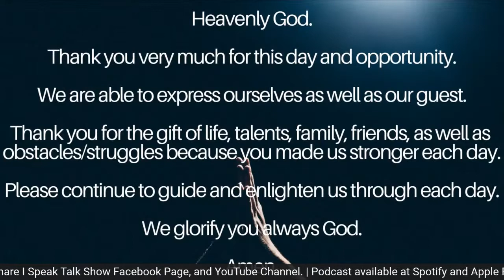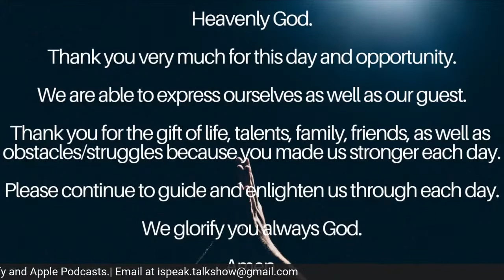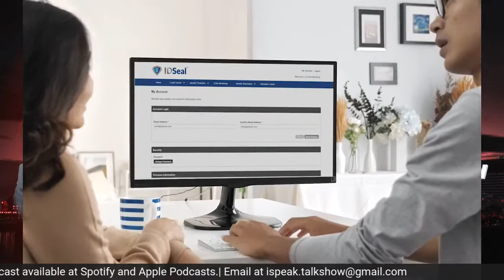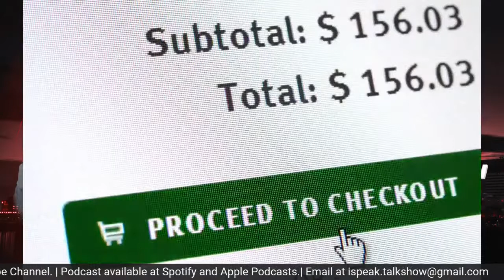Guest: Dr. Clarita Carlos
Dr. Clarita Carlos heads the Asia Pacific Institute of Climate Change Mitigation and Adaptation Foundation, Inc. (APICCMAFI) and the StratSearch Foundation Inc.
She is a distinguished professor of Political Science at the University of the Philippines, Diliman. An expert in foreign policy, defense and security, geopolitics, and climate change.
For more than five decades, she has been a consultant at the Philippine Congress and various other government and non-government agencies. She has also undertaken consultancy work with the private sector.
Dr. Clarita Carlos was a Fulbright Visiting Fellow at Cornell University and a Senior Fulbright at UCLA.